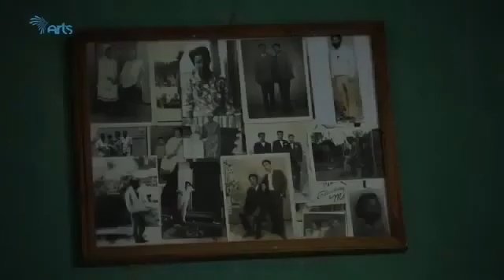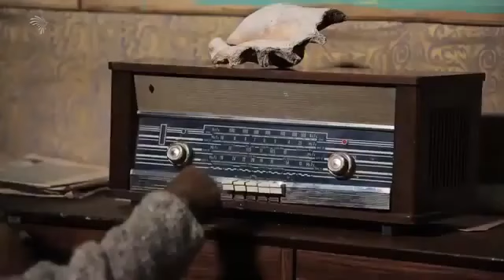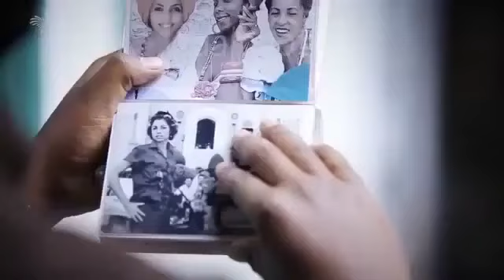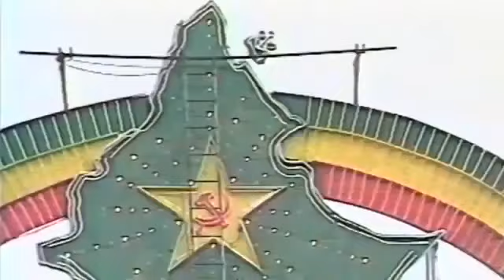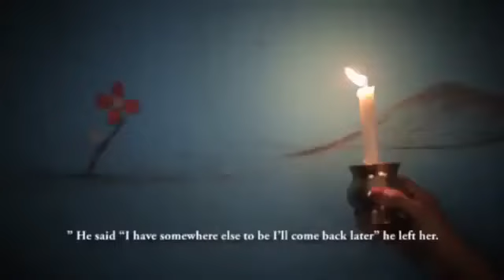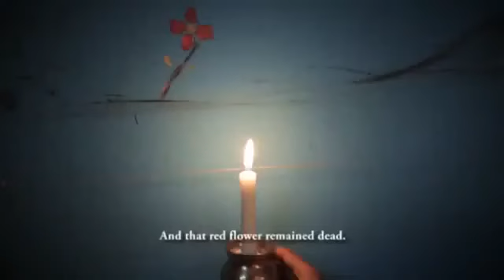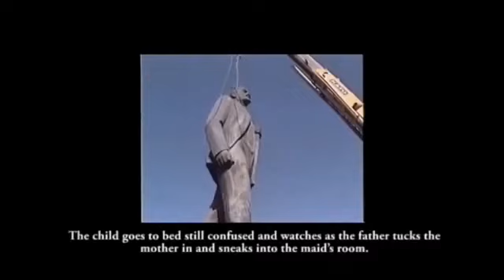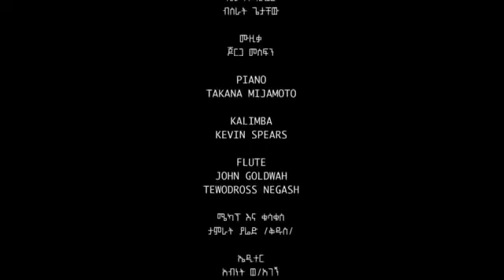ምርጥ የአማኑኤል ሀብታሙ እና ዘሪቱ ከበደ ፊልም - new Ethiopian movie 2021 | Amanuel Habtamu | Zeritu Kebede